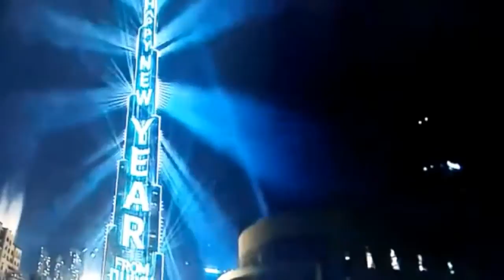Happy New Year 2018 from UAE @@@ Dubai Fireworks @@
Once again, New Year is all set to amaze people in every possible way. It's an ideal time of the year when people forget everything happened in the past year and just concentrate on how to make this new beginning joyful and exciting.

However, there are many different ways to make this New Year pleasurable like exchanging gifts with loved ones, partying and boozing on New Year eve, and so on. Talking about New Year gifts, the first thing that comes to everyone's mind is New Year flowers. After all, what can be the more enchanting way to welcome this fresh 'New Year' with colorful flowers? Whether one is going to attend a cheerful New Year party or having a cool and calm evening at home, bringing flowers in celebration is one of the perfect ways to build an exotic mood for the beginning of an amazing year.

Entering into this New Year with the exotic flower bouquet in hand is not at all an awful initiative to go with. Gone are the days, when people just hugged and wished each other "Happy New Year", now a day, an additional gift is mandatory to embellish this day in the most excellent way. There are many gifting portals one can find online that provides a wide variety of flowery gifts such as flower bouquet, basket arrangements and bunches with many other kinds of New Year gifts online at affordable prices. People can also decorate their home interiors with flowers on this New Year.